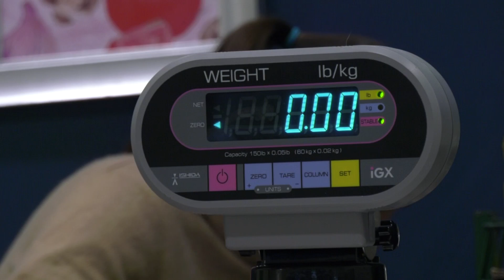PRISM Kicks off Food Share Month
PRISM plans to observe March as Food Share Month with a van tour that picks up much needed food and dollars for the food shelf. Michelle Ness says the need in January was 25 percent higher than it was this time last year.